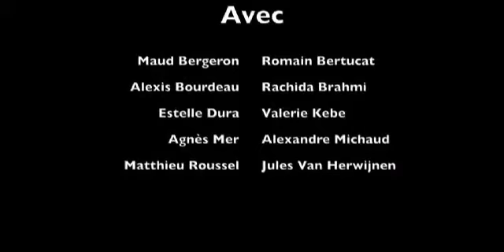au turbin teaser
28 Juin à 19h
30 Juin à 21h
Théâtre Montmartre Galabru